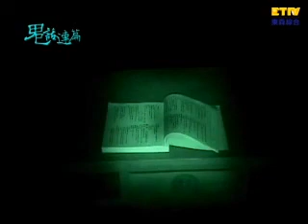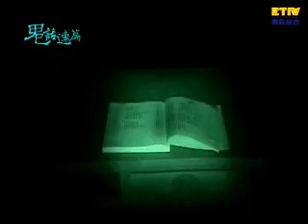【鬼話連篇】校園魅影- 118集 Part 3- Ghost In School